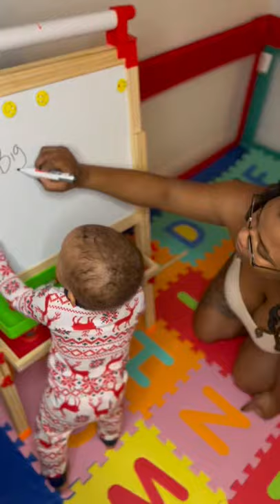Pandemic Baby Art Easel😍